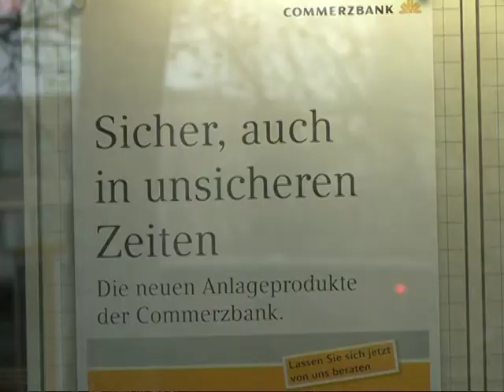Der Bund als Großaktionär der Commerzbank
Kunden der Commerzbank müssen sich nach der Teilverstaatlichung des Instituts keine Sorgen um ihr Geld machen. Für Privat- und Firmenkunden ändere sich nichts, betonten die Bank sowie Verbraucherschützer. Die Bundesregierung verteidigte den Schritt des Staates, der im Zuge der Finanzkrise 25 Prozent plus eine Aktie an der Commerzbank übernimmt.